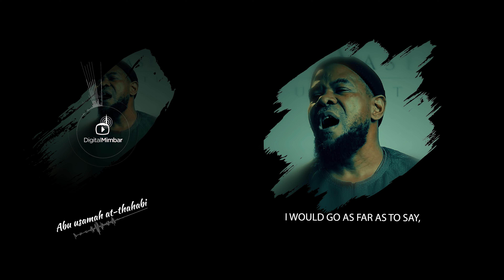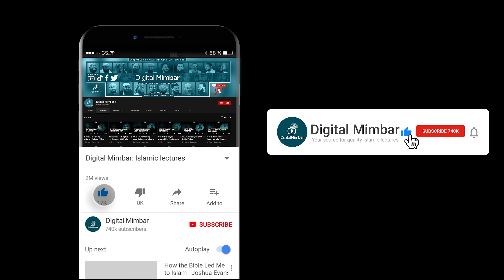Institutionalized racism around us - Abu Usamah